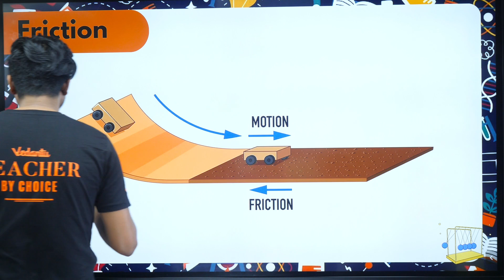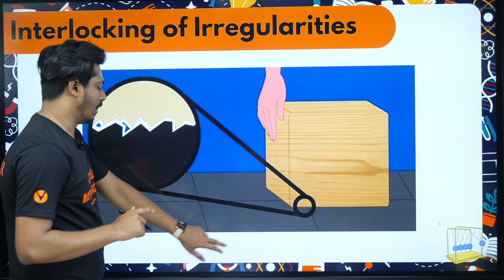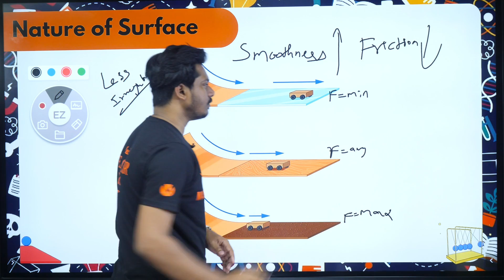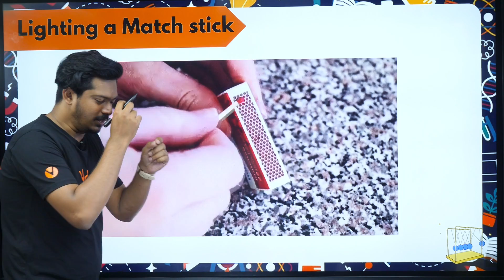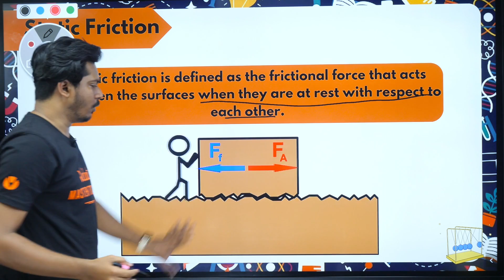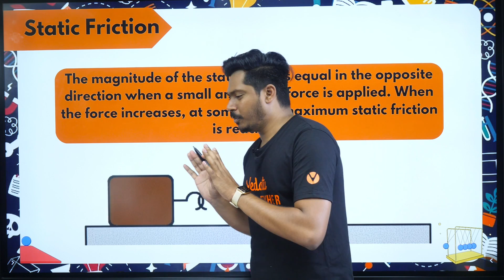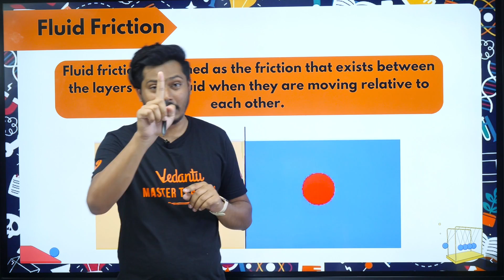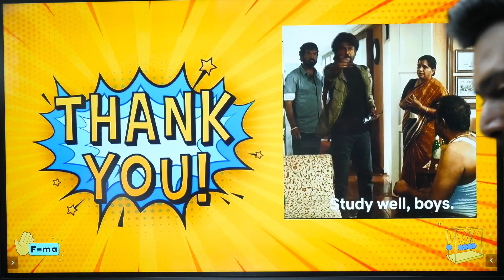Friction: Forces and Factors Influencing Friction L2 | Class 8 CBSE | 🔥Shankar Sir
Welcome to our session 𝐅𝐫𝐢𝐜𝐭𝐢𝐨𝐧: 𝐅𝐨𝐫𝐜𝐞𝐬 𝐚𝐧𝐝 𝐅𝐚𝐜𝐭𝐨𝐫𝐬 𝐀𝐟𝐟𝐞𝐜𝐭𝐢𝐧𝐠 𝐅𝐫𝐢𝐜𝐭𝐢𝐨𝐧 | 𝐂𝐥𝐚𝐬𝐬 8 𝐂𝐁𝐒𝐄. In this session, 🔥𝐒𝐡𝐚𝐧𝐤𝐚𝐫 𝐒𝐢𝐫 delves into the concept of friction and its various aspects. Friction, commonly experienced in our everyday lives, is a force that opposes motion and plays a crucial role in our understanding of physics.

Our aim is to help you gain a deep understanding of friction and its significance in various real-world scenarios. By the end of this tutorial, you will have a solid foundation in friction and its underlying forces and factors.

For all the Updates on CBSE 8th & 9th Then please Join our Telegram Channel